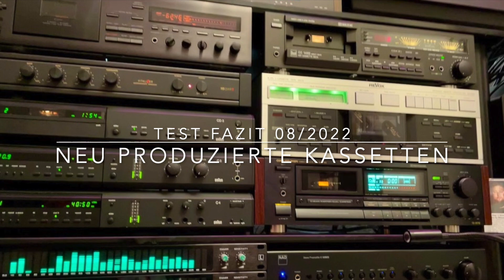Fazit: Tests neu produzierter Kassetten 08/2022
In den letzten Monaten habe ich einige neu produzierte Kassetten für euch getestet. Hier mal eine kurze Zusammenfassung der sonst doch etwas langen Videos : - )